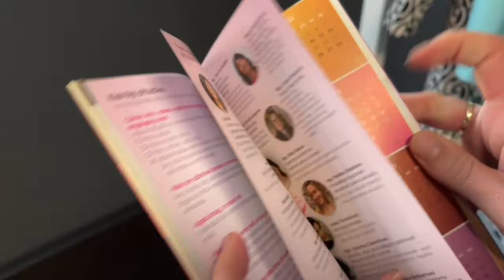Díl 41. FASHION SHOW LA GABRIELLA F/W 2023 / Magická móda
Představujeme komentovaný sestřih z Fashion Show La Gabriella FW2023 na téma "Magická móda"! Věříme, že mnoho z vás už netrpělivě čeká na ukázku z show, kterou jsme si s plným sálem Minoritského kláštera užili společně a dohromady. Byla to magická přehlídka, kde ústředním tématem magie skutečně byla.

Magie barev - ještě nikdy nebyl podzim tak barevný...
Magie stylu - provedly jsme vás kouzelnými styly a ukázaly rozhraní pánských a dámských stylů...
Magie pohybu - nejen oblečení, ale také pohyb předal krásnou energii do celého sálu...
Magii kouzelnou - vystoupení úžasného a skutečného kouzelníka...

Krásná energie, která vznikla všemi zúčastněnými, byla zcela mimořádná. Poděkování patří všem, kteří se účastnili přehlídky. Zejména modelkám, které to se mnou nemají vždy jednoduché. Vyprávíme příběhy, vyprávíme poselství, vyprávíme o kráse, která nemá hranice. Ať už jsou to bariéry věkové, velikostní nebo jiné. Krásná může být každá žena! Pojďte se s námi zastavit na malou chvilku a nasát energii minulé středy spolu s námi.

Čekají vás novinky, o kterých si povíme více právě v pořadu Móda bez Mola.

Moderace, námět, choreografie a scénář: Gabriela Premusová
Výroba, zpracování, práva a produkce: Gabriela & Oto Premusovi